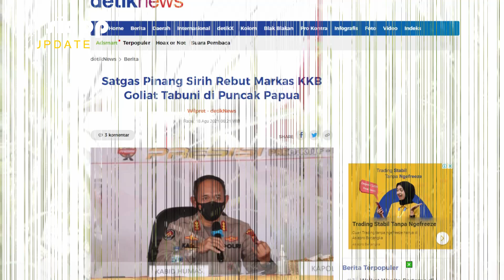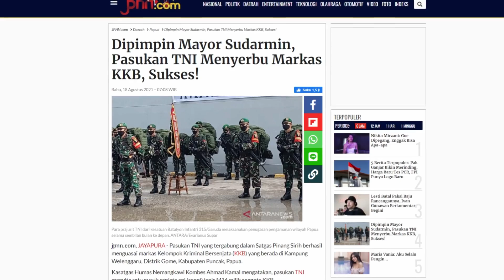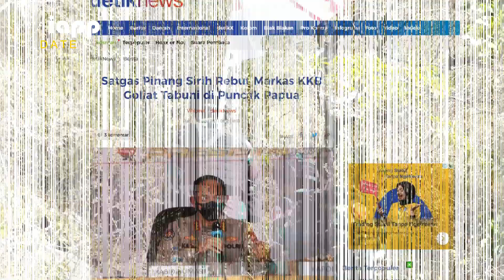Dipimpin Mayor Sudarmin, Pasukan TNI Sukses Menyerbu Markas KKB